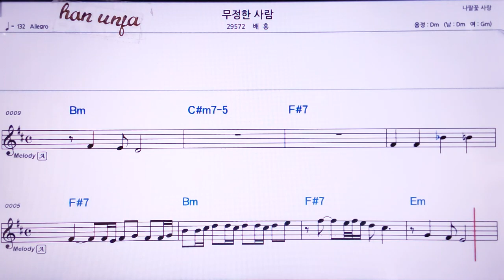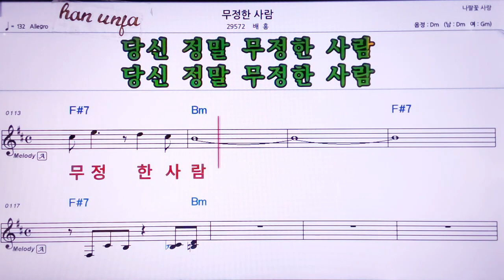💖무정한 사람/배흥 👍MR,노래방, 악보, 코드,Karaoke With Sheet Music